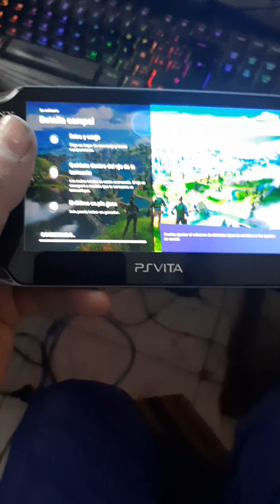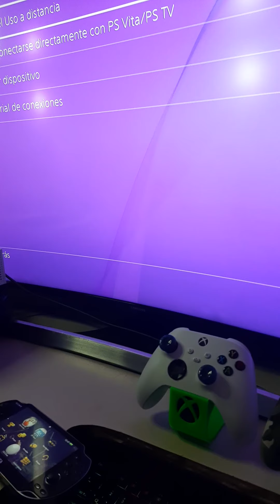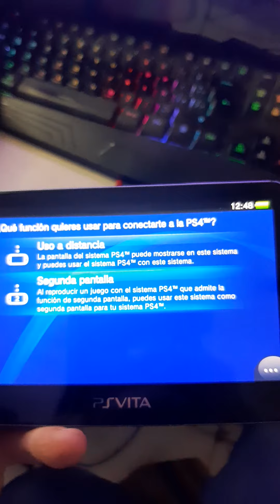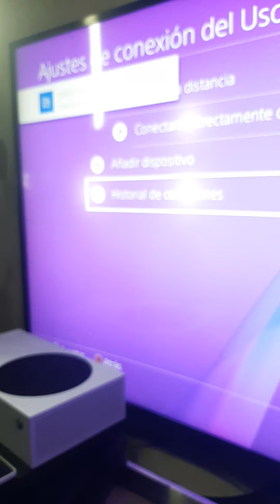COMO JUGAR FORTNITE EN PS VITA 2021 FACIL Y RAPIDO